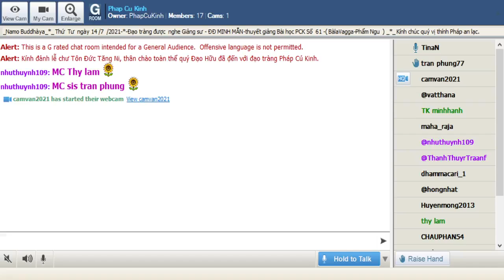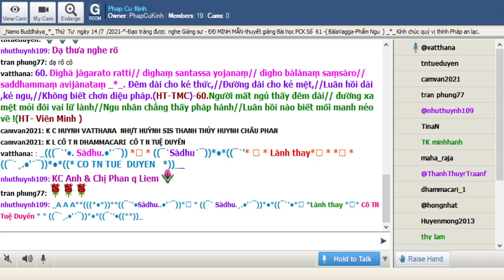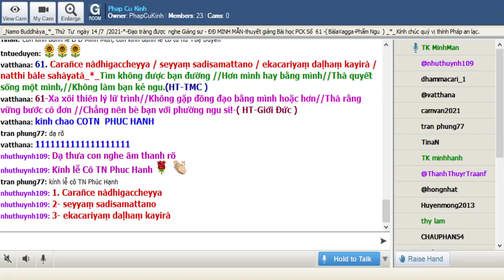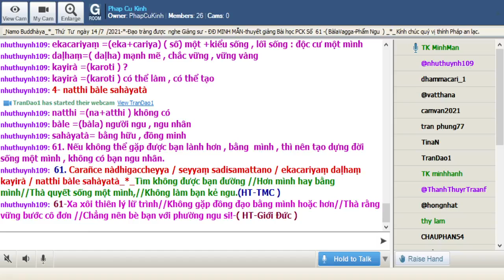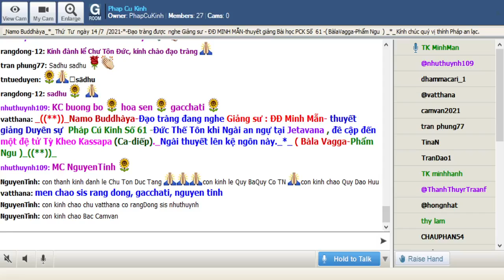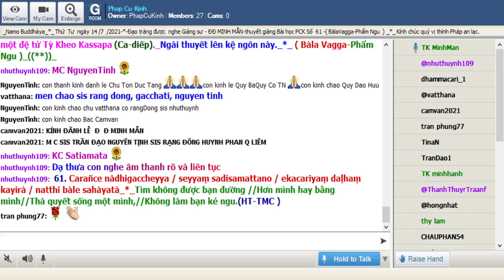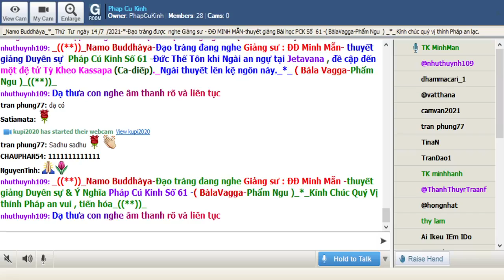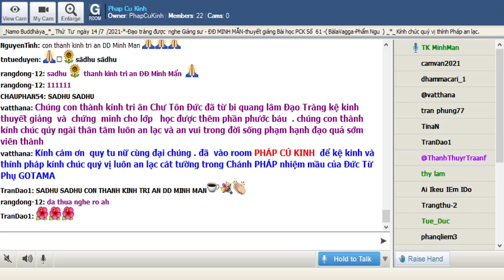14-07-2021 Room Phap Cu Kinh Thứ Tư. ĐĐ Minh Mẫn Pháp Cú Kinh Số 061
Phap Cu Kinh Thứ Tư July 14-2021.ĐĐ Minh Mẫn giảng từ vựng, ý nghĩa & duyên sự Pháp Cú Kinh Số 061--* Đức Thế Tôn khi Ngài an ngự tại Jetavana , đề cập đến một đệ tử Tỳ Kheo Kassapa (Ca-diếp)._Ngài thuyết lên kệ ngôn này._*_ ( Bàla Vagga-Phẩm Ngu )_((**))_

*061. Carañce nàdhigaccheyya / seyyaṃ sadisamattano / ekacariyaṃ daḷhaṃ kayirà / natthi bàle sahàyatà_*_

*061. Tìm không được bạn đường //Hơn mình hay bằng mình//Thà quyết sống một mình,//Không làm bạn kẻ ngu.(HT-TMC )

*061-Xa xôi thiên lý lữ trình//Không gặp đồng đạo bằng mình hoặc hơn//Thà rằng vững bước cô đơn //Chẳng nên bè bạn với phường ngu si!-( HT-Giới Đức )

*061. Nếu không thể gặp được bạn lành hơn , bằng  mình , thì nên tạo dựng đời sống một mình , không có bạn ngu nhân.

1. Carañce nàdhigaccheyya
Carañce =( Caram.= cara+ce ) lối sống , kiểu sống + nếu
nàdhigaccheyya =(na+dhigacchati ) không + đắc được , đạt được : không đạt được , không đắc được

2- seyyaṃ sadisamattano
seyyaṃ =(seyya) hơn
sadisamattano  =(sadisam.+attano= atta ) bằng + đối với mình

3- ekacariyaṃ daḷhaṃ kayirà
ekacariyaṃ =(eka+cariya) ( số) một +kiểu sống , lối sống : độc cư một mình
daḷhaṃ=( daḷha) mạnh mẽ , chắc vững , vững vàng
kayirà =(karoti ) có thể làm , có thể tạo

4- natthi bàle sahàyatà
natthi =(na+atthi ) không có
bàle =(bàla) người ngu , ngu nhân
sahàyatà= bằng hữu , đồng minh